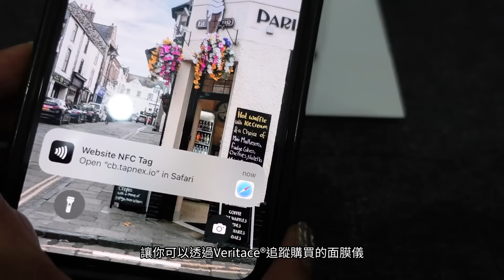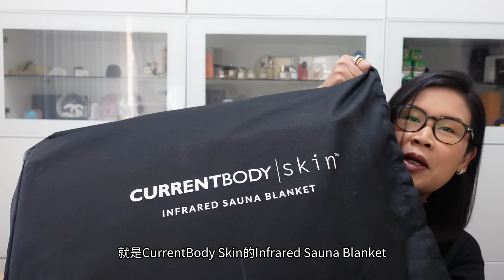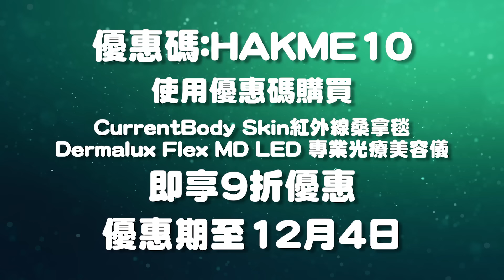黑色星期五必買美容儀 偷偷試第二代LED Mask 在家都可以焗桑拿 | 黑咪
🌟今條片嘅合作夥伴：CurrentBody

Timestamps and Products Featured:-

00:22 CurrentBody Skin第二代光療面膜儀介紹
03:06 CurrentBody Skin第二代光療面膜儀用後感
04:25 CurrentBody Skin 4in1光療面膜儀
06:38 CurrentBody Skin黑色星期五優惠
06:52 CurrentBody Skin Sauna Blanket介紹及用後感
11:26 CurrentBody Skin Sauna Blanket/ Dermalux Flex MD LED黑色星期五優惠
11:52 ZIIP Halo 套裝及不同gel款式介紹
14:42 ZIIP Beauty 黑色星期五優惠

凡於11月28至12月4日在CurrentBody香港網站購物滿$6200，即送價值$4388的TriPollar STOP Vx 2 Radio Frequency Device，數量有限，送完即止。